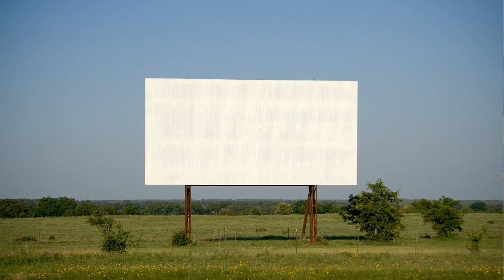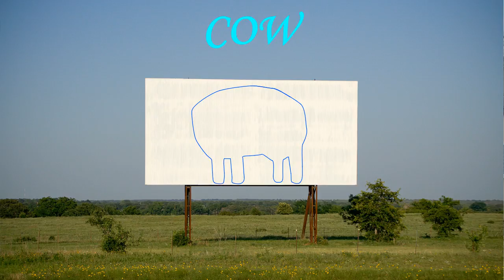Drawing|Teaching kid to Draw|How To Draw a cow|Nursery Rhymes Song for Kid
Have fun learning with drawing lessons for young and old. The whole family can join in for one of the all-time best indoor activities for kids on those days when you're stuck indoors and need something to pass time. Drawing|Teaching kid to Draw|How To Draw a cow|Nursery Rhymes Song for Kid.. plus you'll be acquiring a new useful skill for life!

 for loads of free drawing lessons and join in the fun by sharing your drawings with us to have them posted on our site.

This is the easy to follow lesson for 'how to drawing Every thing in this channel'.

Plus as a super bonus you can simply print our final image to use of each drawing lesson to print as a free coloring page!

You'll find all the lessons on our site in step-by-step images.

Have fun and happy drawing! ..